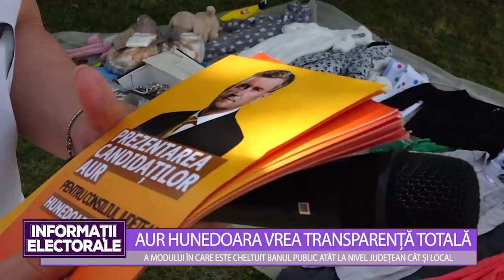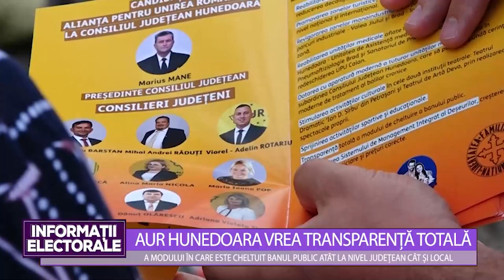DAN BOBOUȚANU ÎL SUSȚINE PE LUCIAN RUS PENTRU PRIMĂRIA DEVEI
L. RUS: „DEVA, REȘEDINȚA DE JUDEȚ, NU MAI REUȘEȘTE SĂ ȚINĂ PASUL CU MUNICIPIILE HUNEDOARA ȘI ORĂȘTIE”
                      Lucian Ioan Rus, candidatul PSD la funcția de primar al Devei este hotărât să facă tot posibilul pentru a îmbunătăți calitatea vieții în comunitatea deveană. Iar pentru asta și-a propus deschiderea municipiului Deva către un nou proiect de dezvoltare și către o abordare administrativă care să pună în valoare Deva, casa tuturor devenilor. Din păcate, acasă, la Deva, lucrurile nu se îndreaptă în direcția bună. Rețedința de județ a rămas în urmă și nu mai reușește să țină pasul cu municipiile Hunedoara și Orăștie. Pentru a-și promova viziunea de dezvoltare a comunității, Lucian Rus îi are alături pe toți colegii de partid și în special pe Laurențiu Nistor dar și pe primarul municipiului Hunedoara, Dan Bobouțanu, cel care a reușit să scoată orașul de pe Cerna din eternul gri al anonimatului și neputinței, iar Hunedoara, a renăscut, în doar câțiva ani, precum pasărea Phoenix din propria cenușă.